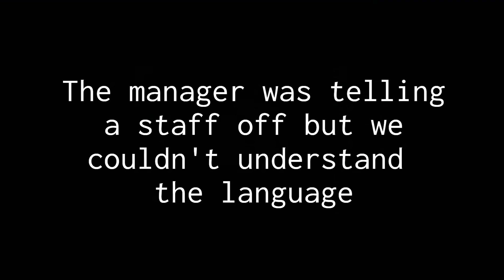BROTHER TELLS DREAM CAREER | Josiah Fiu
hey guys, i know i said that I'll be talking about what I'm doing on this channel but i think its already obvious that I'll be doing vlogs. Whatever it is it'll be fun and entertaining.